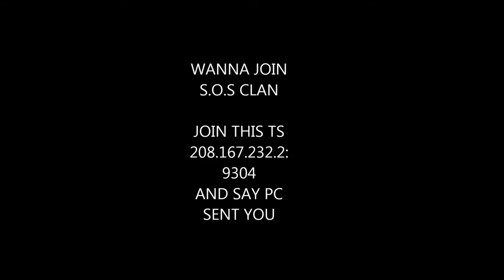DayZ LOL Squad With The S.O.S Clan #2 Bus (buh-ooh-se)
Its party bus time!!

JOIN THIS TS 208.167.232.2:9304 and say P.C sent you